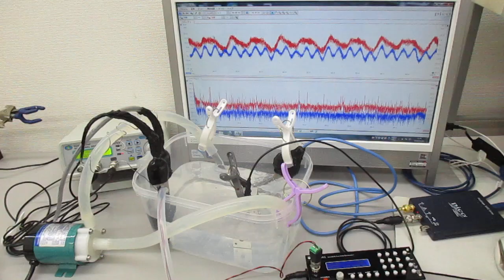超音波シャワー（流水式超音波制御）技術 Ultrasonic-labo